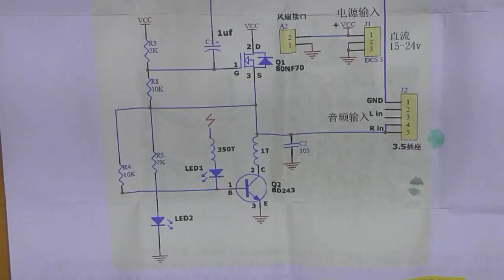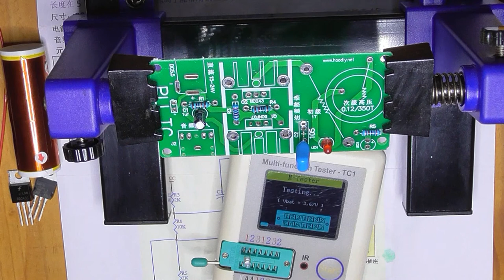Color LCD Transistor Tester works with Musical Tesla Coil DIY Kit ICStation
from ICStation zum Experimentieren zur verfügung gestellt
Musical Tesla Coil Kit  Bausatz ausführliche Montageanleitung

Spannungsmesser mit Fehlbedienungssperre
Heissluft Lötstation
360°Schwenkhalterung für Platinen

equipment „Ausrüstung“

Canon EOS 5D Mark II